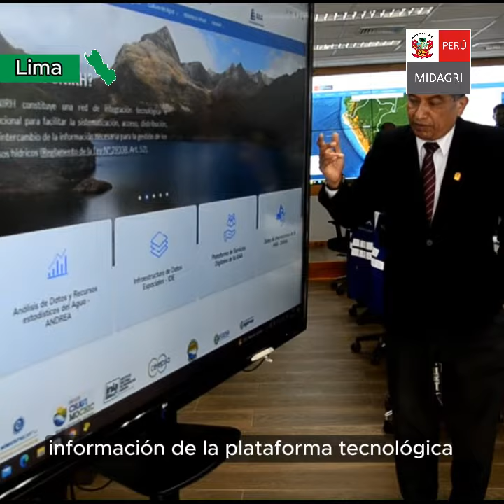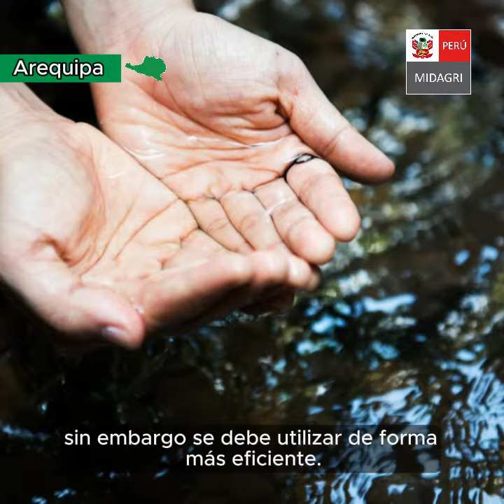NoticiasDelDía 4 de setiembre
💧📰 NoticiasDelDía 4 de setiembre | Inicia la semana con las acciones y actividades destacadas de la ANA del MIDAGRI en la gestión integrada de los RecursosHídricos del país.💧🌍 🇵🇪